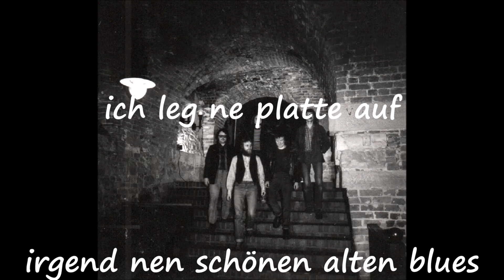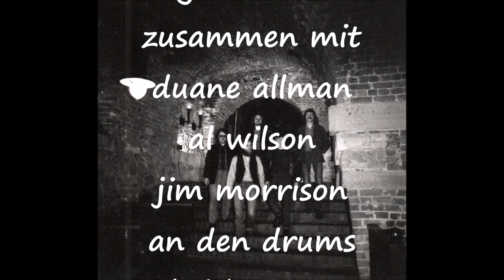ｗｏｌｋｅｎｂｌｕｅｓ （ｔａｇ ３２６）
ａｕｓ  １０００  ｕｎｄ  ｅｉｎｅｍ  ｔａｇ （２６） ｔａｇ ３２６
ｖｉｄｅｏ – ｓｋ （１３．０２．２０２１）ｒｕｃｋ  ｚｕｃｋ  ｌｉｖｅ
ｗｏｌｋｅｎｂｌｕｅｓ １９８３  ｔｅｘｔ  ＆   ｍｕｓｉｋ – ｓｋ
ｔｏｎ – ｈｅｉｎｒｉｃｈ  ｒｅｉｔｌｅｒ（ｓｔｅｒｅｏ  ｂａｎｄｍａｓｃｈｉｎｅ）
ｍａｒｋｋｌｅｅｂｅｒｇ   ａｇｒａ－ｐａｒｋ １９８３ ｂüｈｎｅ  ａｍ  ｓｅｅ
ｆｏｔｏｓ  –  ａｎｄｒｅａｓ  ｌｉｅｂｉｃｈ （１９８３）

𝖱𝗎𝖼𝗄𝖹𝗎𝖼𝗄 𝟣𝟫𝟪𝟷 – 𝟷𝟿𝟾𝟺
𝖣𝖾𝗎𝗍𝗌𝖼𝗁𝖾𝗋 𝖣𝖾𝗆𝗈𝗄𝗋𝖺𝗍𝗂𝗌𝖼𝗁𝖾𝗋 𝖡𝖾𝖺𝗍
𝘄𝘄𝘄.𝗼𝘀𝘁𝗯𝗲𝗮𝘁𝗺𝘂𝘀𝗶𝗸𝗲𝗿.𝗱𝗲
𝗁𝗂𝖾𝗋 𝗐𝗂𝗋𝖽 𝖽𝖾𝗋 𝗐𝖾𝗀 𝖽𝗂𝗏𝖾𝗋𝗌𝖾𝗋 𝗋𝗈𝖼𝗄-𝗉𝗈𝗉-𝖻𝖾𝖺𝗍- 𝗎𝗇𝖽 𝗌𝗈𝗇𝗌𝗍𝗂𝗀𝖾𝗋 𝗆𝗎𝗌𝗂𝗄𝖾𝗋
𝖽𝗎𝗋𝖼𝗁 𝖽𝖾𝗇 𝖽𝗌𝖼𝗁𝗎𝗇𝗀𝖾𝗅 𝖽𝖾𝗋 𝖽𝖽𝗋-𝗀𝗋𝗎𝗉𝗉𝖾𝗇 𝗇𝖺𝖼𝗁𝗏𝗈𝗅𝗅𝗓𝗈𝗀𝖾𝗇